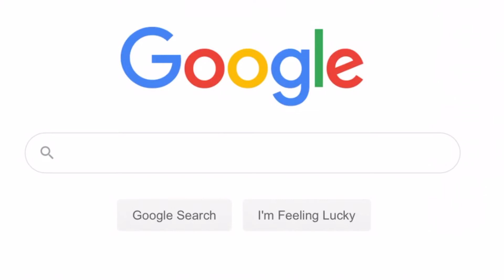Happy Birthday Flamingo/Albert!